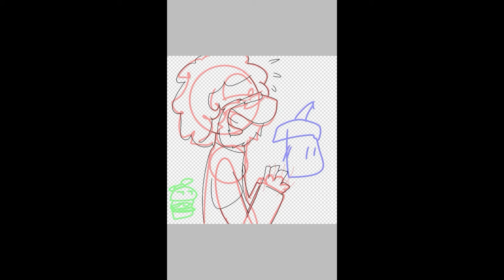The Dirty Burger Fanart (Lemonade-Chan's confession)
The dirty burger is a really cool YouTuber who needs more sub, go sub noW pls and ty

He's really friendly and sweet

Song: Self Control